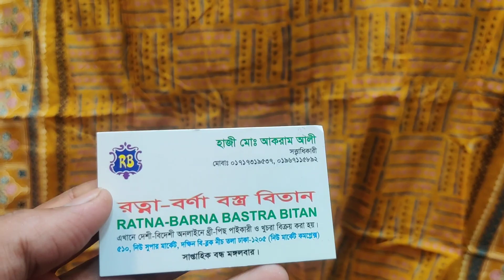01717319537 // ঈদ কুর্তি কালেকশন একদম পাইকারি দামে